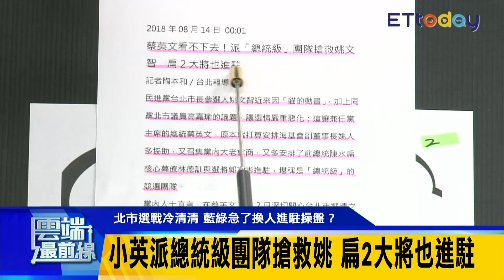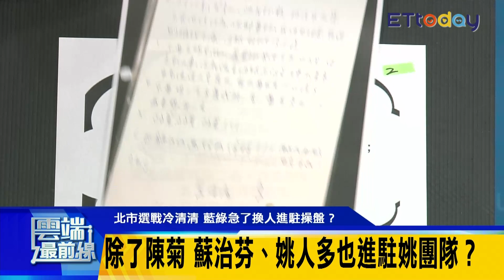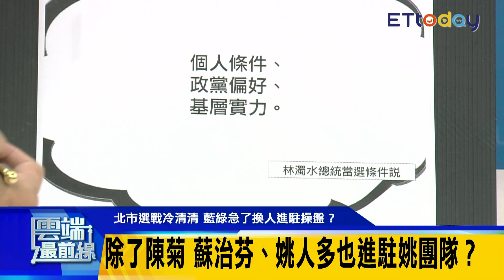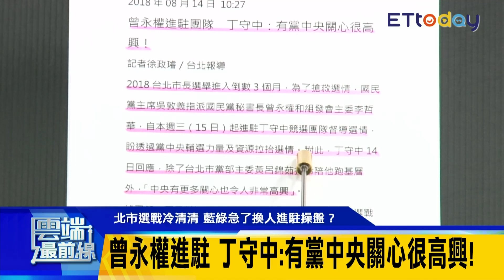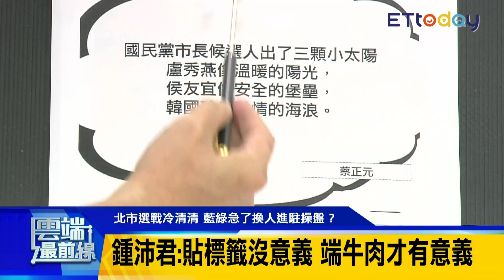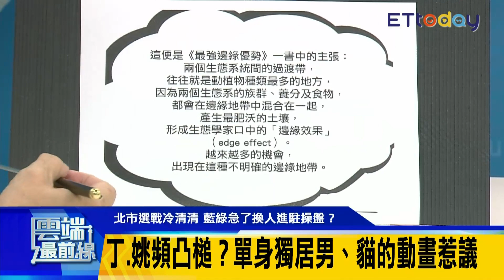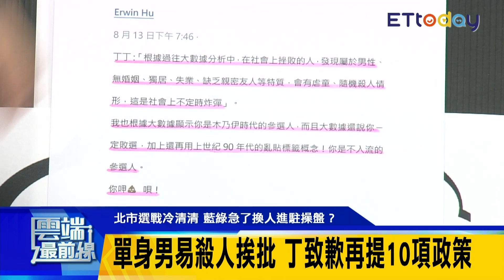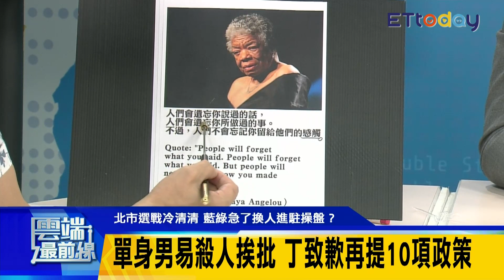北市選戰冷清清 藍綠急了換人進駐操盤？梁文傑爆柯陣營有柯黑議員名單 柯文哲：有裝竊聽器？ | 雲端最前線416集(20180815完整版)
主題：
北市選戰冷清清 藍綠急了換人進駐操盤？
梁文傑爆柯陣營有柯黑議員名單 柯文哲：有裝竊聽器？

來賓：
台北市議員 王威中
柯文哲競選辦公室發言人 林筱淇
台北市議員參選人 李明賢
台北市議員參選人 鍾沛君

內容：
Ｑ：蔡英文看不下去！派「總統級」團隊搶救姚文智 扁2大將也進駐
Ｑ：除了陳菊 蘇治芬、姚人多也進駐姚文智團隊？
Ｑ：姚文智原陣營退居二線 林德訓、郭文彬救火？
Ｑ：曾永權進駐團隊 丁守中：有黨中央關心很高興！
Ｑ：丁守中、姚文智頻凸槌？ 單身獨居男、貓的動畫惹議
Ｑ：丁守中稱「單身獨居男」易殺人 蔡正元：又會少很多票
Ｑ：「單身男易隨機殺人」挨批 丁守中致歉再提10項婦幼政策
Ｑ：梁文傑爆柯陣營有柯黑議員名單 柯文哲：有裝竊聽器？
Ｑ：一樣是褲子穿到高腰 國民黨噁心柯P就變可愛阿